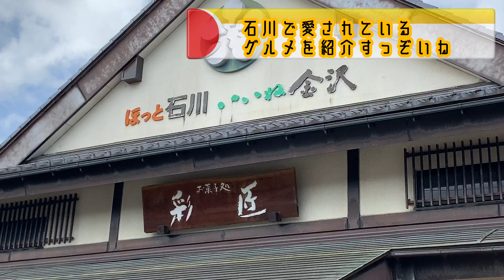【50年の歴史】石川県民自慢の銘菓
石川県住みます芸人ぶんぶんボウルが石川の銘菓「ビーバー」